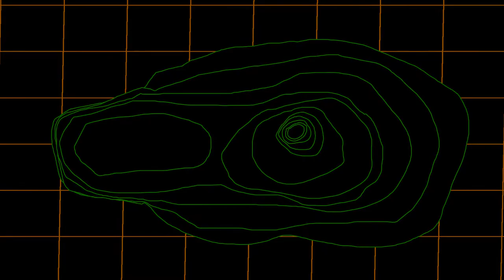Reed the Robotanist - Story Trailer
Game by: Maxwell Kunze and Samuel Hundley